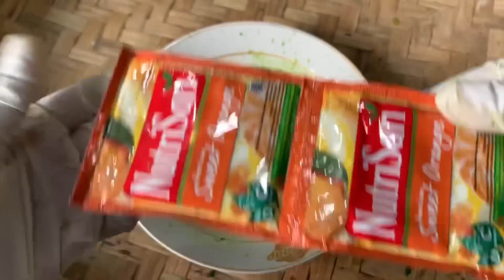Suami akhirnya mau pulang kerumah sejak tau istrinya tiba-tiba muda kembali tanpa flek dan noda